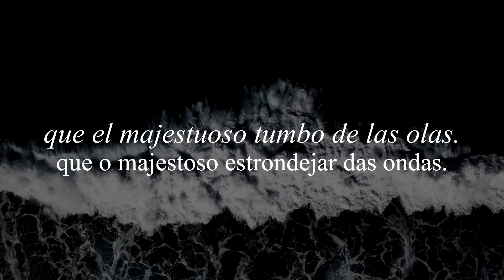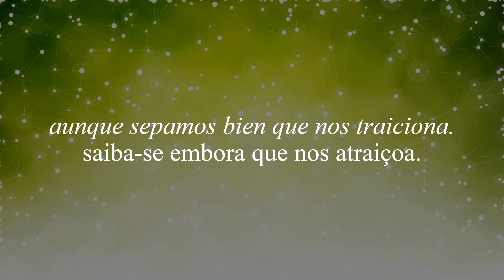PARA ENTÃO de Manuel Gutiérrez Nájera (Cid. de México, MÉX, 1859-1895) trad. de Anderson Braga Horta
Um vídeo poema:

Biografia
Gutiérrez Nájera nasceu de pais católicos Manuel Gutiérrez Gómez (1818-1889) e Dolores Nájera y Huerta (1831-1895) na Cidade do México em 22 de dezembro de 1859.[1] Ele era o mais velho de quatro filhos e recebeu a maior parte de sua educação inicial de sua mãe em sua casa. Gutiérrez Nájera também recebeu aulas particulares de francês e latim durante sua juventude, o que lhe permitiu ganhar uma apreciação pelos autores franceses que mais tarde moldariam seu estilo literário.[2]

Na juventude, trabalhou como jornalista, escrevendo poemas e contos para o jornal La Iberia, da Cidade do México.[1]

Gutiérrez Nájera atuou como deputado de Texcoco. Esta posição permitiu que ele se casasse com Cecilia Maillefert. Eles foram casados ​​até a morte de Manuel e tiveram duas filhas.[3]

Gutiérrez Nájera morreu na Cidade do México aos 36 anos, no auge de sua carreira. Devido à sua hemofilia, uma pequena operação o fez sangrar na mesa cirúrgica.[3]

carreira literária e reputação
Como escritor, Gutiérrez Nájera conseguiu fazer a ponte entre o romantismo e os movimentos contemporâneos do modernismo e do simbolismo na América do Norte.[4] Ele usou vários pseudônimos ao longo de sua carreira de escritor, mas sua assinatura mais conhecida é El Duque Job, que ficou famosa por seu poema La Duquesa Job, no qual o duque Job canta a incomparável beleza e charme de sua duquesa. Outros pseudônimos de Gutiérrez Nájera incluem Raphael, Frú-Frú, Puck, Junius, Recamier, Juan Lanas, El Cura de Jalatlaco, El Perico de los Palotes e Mr. Can-Can.[5] Gutiérrez Nájera provavelmente recorreu a uma variedade tão grande de pseudônimos na esperança de que o povo da Cidade do México não se cansasse de ler tantas peças do mesmo autor.[6] Além de usar pseudônimos, Gutiérrez Nájera simplesmente assinava algumas de suas obras com títulos profissionais, como "o fazendeiro" ("el campesino"), "o padre" ("el sacerdote") ou qualquer outro cargo que desse credibilidade a suas opiniões.[6]

As primeiras obras de Gutiérrez Nájera apareceram em La Iberia em 1873, quando ele tinha apenas 13 anos. [1] Seus versos foram fortemente influenciados pelo escritor francês Paul Verlaine, bem como por Alfred de Musset, Théophile Gautier e Gustavo Adolfo Bécquer, entre outros.[2] Seu ensaio, Arte e Materialismo, foi publicado em La Iberia em 1876 e é considerado o primeiro manifesto modernista.[1]

Ele foi o fundador da revista mexicana Revista Azul ao lado do amigo e escritor Carlos Díaz Dufoo em 1894.[5] Além de ser o pioneiro do movimento modernista no próprio México, a Revista Azul de Gutiérrez Nájera ajudou a estabelecer vários aspirantes a jovens autores modernistas da época, incluindo José A. Castillón.[7] Ele também foi editor do jornal da Cidade do México, El Partido Liberal.[3]

Pouco antes de sua morte, ele foi nomeado presidente da La Asociación de Prensa de México (Associated Press do México).[3]

Devido à brevidade de sua carreira, bem como sua tendência a usar uma ampla gama de pseudônimos, a maioria das obras de Gutiérrez Nájera não foi organizada em coleções até depois de sua morte. Muitas de suas obras foram publicadas postumamente.[6]

Trabalhos
Coleções de contos e crônicas de Gutiérrez Nájera incluem:[5]

Cuentos frágeis ("Gossamer Stories")
Cuentos de color de humo ("Histórias coloridas de fumaça")
Crónicas color de rosa ("Crônicas cor de rosa")
Crónicas color de lluvia ("Crônicas coloridas pela chuva")
Crónicas color de oro ("Crônicas douradas")
Crónicas de mil colores ("Crônicas de mil cores")
Alguns dos poemas mais populares de Gutiérrez Nájera incluem:[3]

Trabalho La Duquesa
Non omnis moriar
Pará entonces
de branco
Mis enlutadas